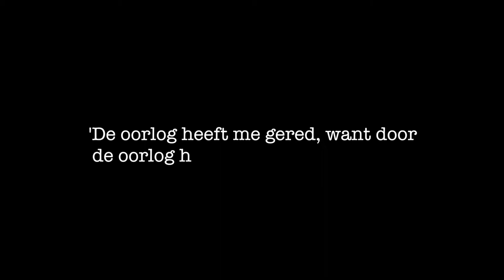Portraits of Power-expositie | Dorcas